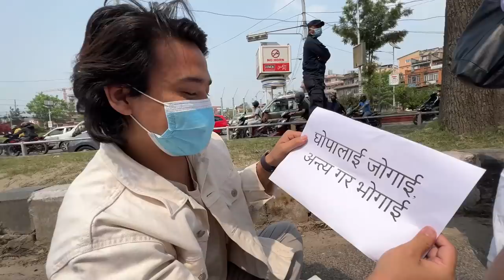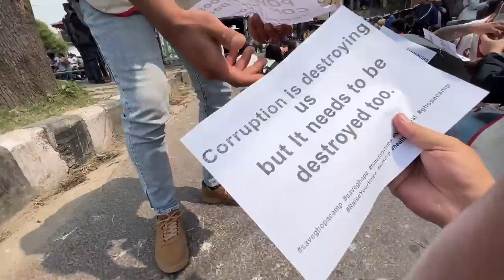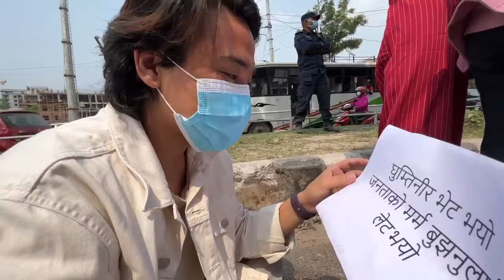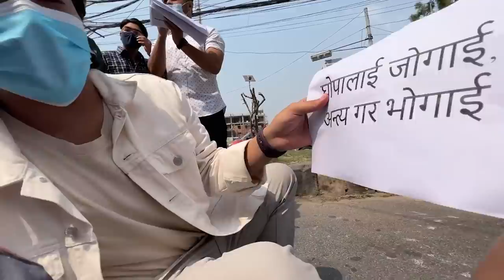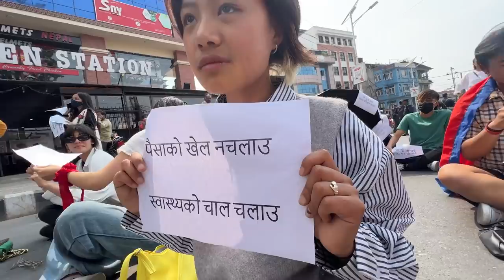MARNUI PARCHA RA ?RALLY JOINED BY CR7 HORA , DESHIFU , PRATIVA !!! SAVE GHOPA KATHMANDU !!!